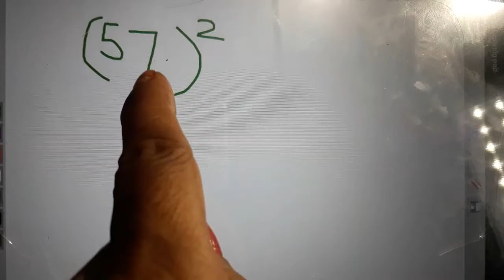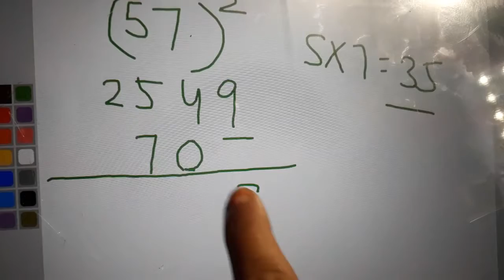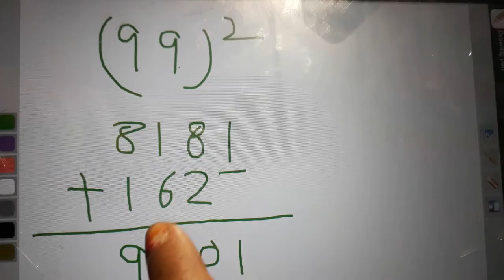वर्ग निकाल के आसान तरीका